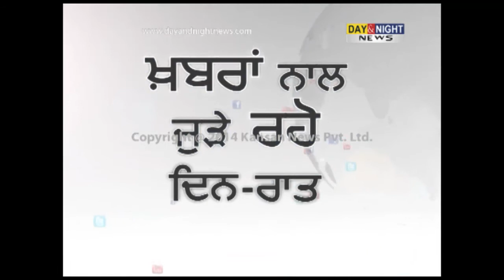Acid Attack on Girl in Fatehabad